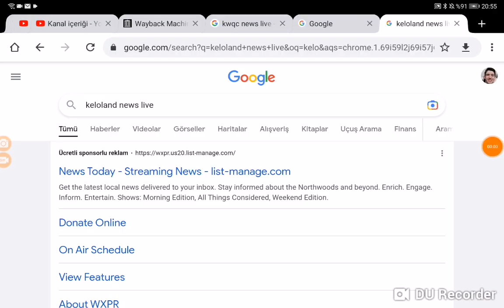Kelo Keloland This Morning Open 2023